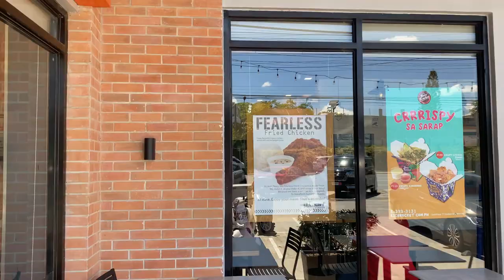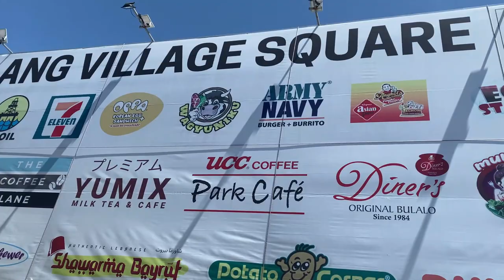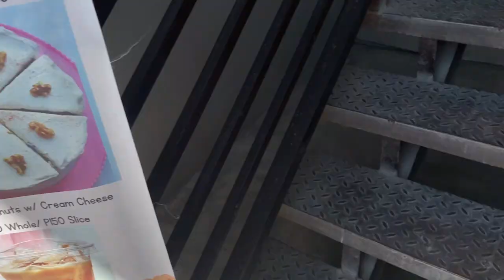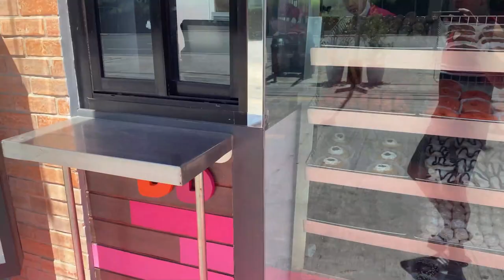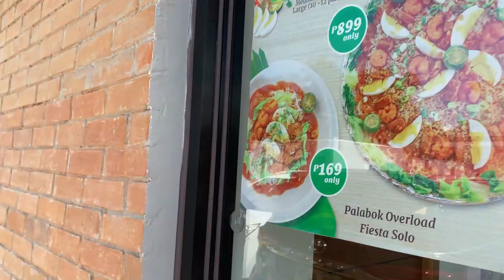SILANG VILLAGE SQUARE Cavite | Bagong TAMBAYAN | Daming BAGONG Kainan at Kapehan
Wazuup pards! Another day, another vlog!

Pards, may bago na naman dito sa Silang, Cavite and hindi lang isa kung di madaming kainan and cafe. Pwede din syang stop over ng mga biyahero galing Tagaytay pabalik ng Maynila. I am happy to see the progress of this town and how it evolves through the years. I'm sure madami pang mag oopen na establishments and I will update you pards!

Thank you pards!